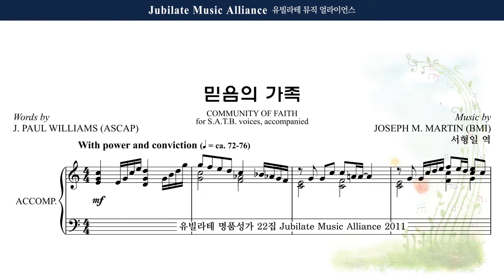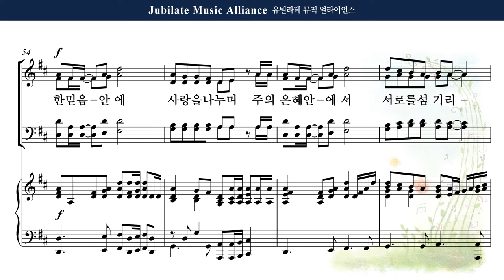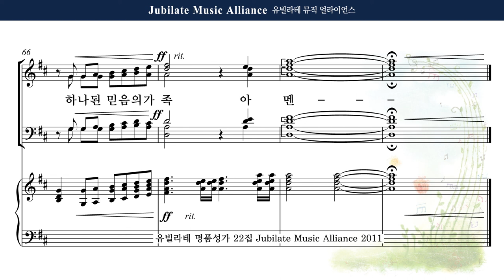[유빌라테 22집] 15. Joseph M. Martin - 믿음의 가족 (Community of Faith) Bass